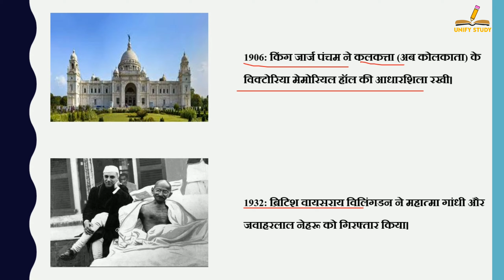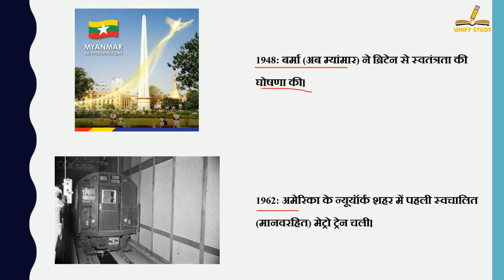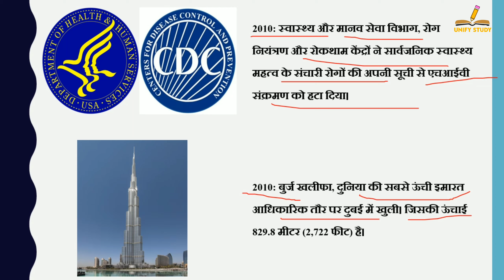4 जनवरी का इतिहास | History Of 4 January | Today History | On This Day | 4Jan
(Also Check On onlinestudy.xyz)

4 जनवरी का इतिहास | History Of 4 January | Today History | On This Day | 4 January History | 4Jan | History of 4 Jan | 4 Jan History